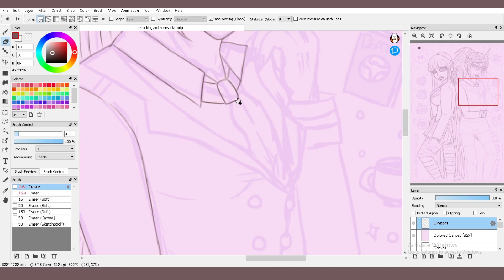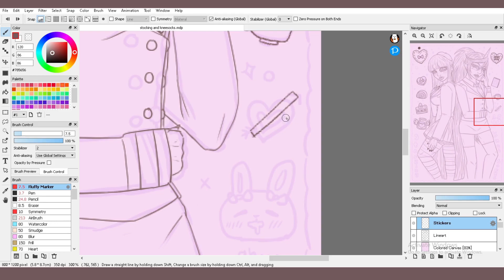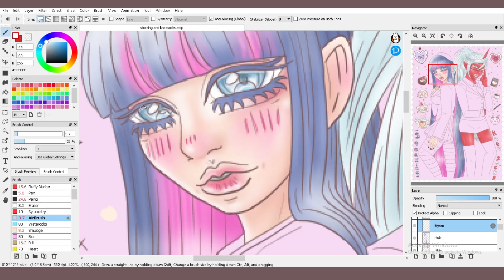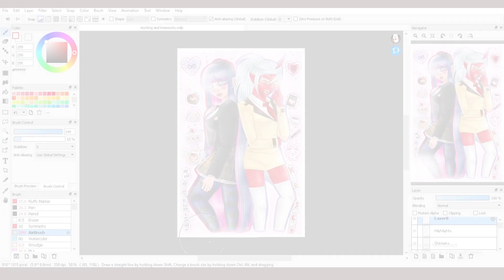🍰❤ stocking and kneesocks speedpaint ! ₊˚⊹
(*ᴗ͈ˬᴗ͈) they're just like me fr

🖇️Finished image on my DeviantArt and Tumblr~

🎀Programs: FireAlpaca, OBS Studio, Shotcut
🎀Time Elapsed: ~7 hours (span of two days)
🎀Characters from Panty & Stocking with Garterbelt